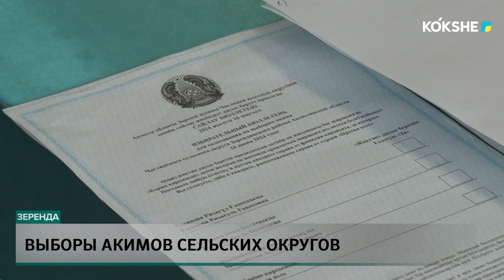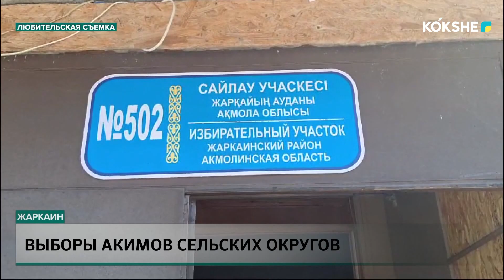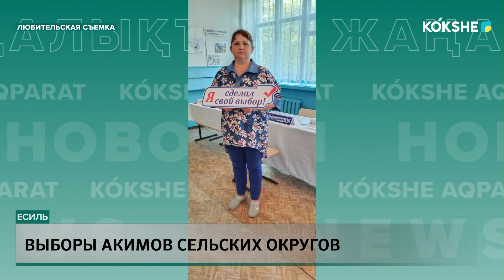Выборы акимов сельских округов